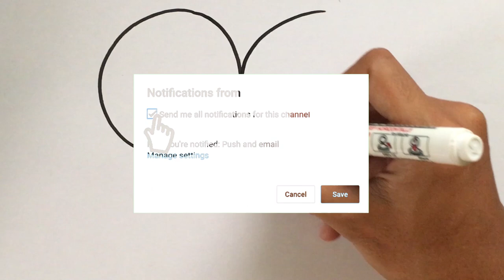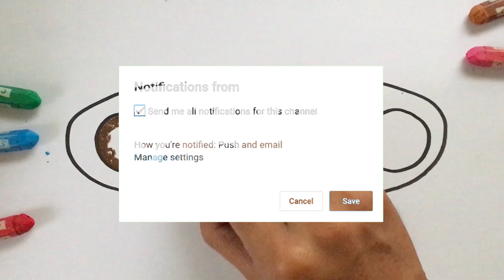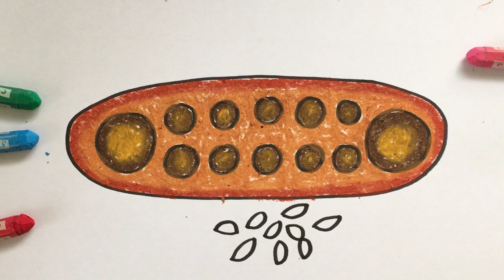Menggambar & Mewarnai Motif Batik untuk Anak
Hey kali ini kita belajar Menggambar & Mewarnai Motif Batik Tradisional dan Mudah dengan crayon bersama anak-anak TK A & TK B. Ayo ajak anak-anak yang lain untuk bergabung untuk belajar menggambar & mewarnai.